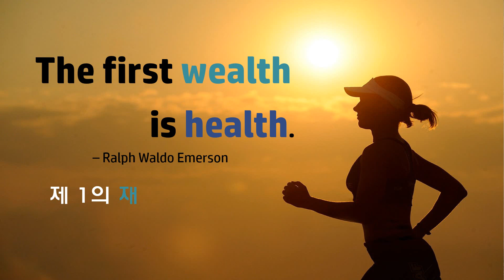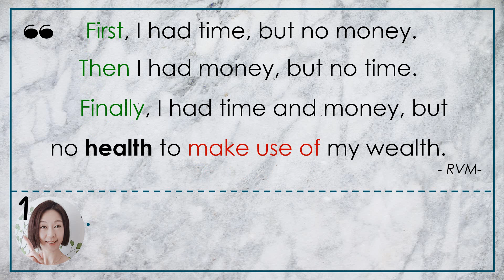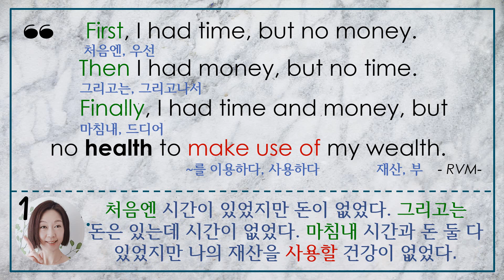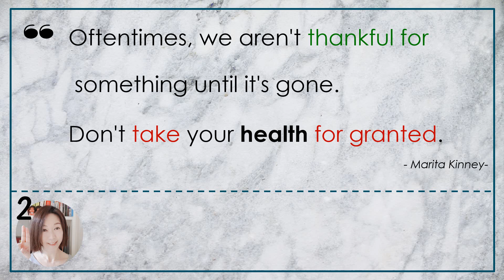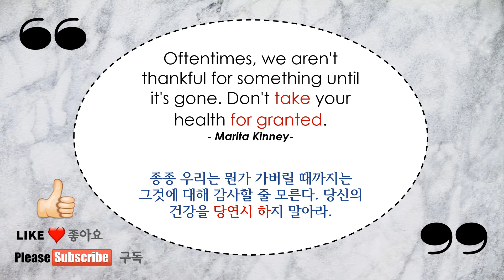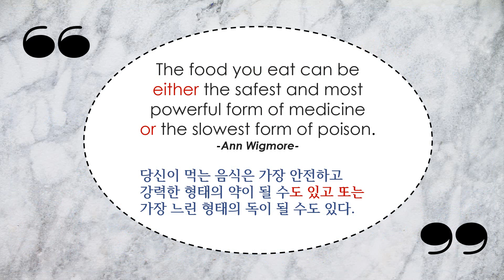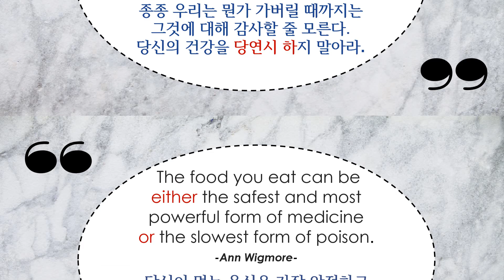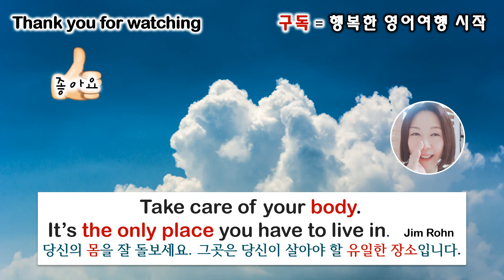영어명언으로 영어공부&마음공부 #9 | 건강이최고 😷 영어낭독 |영어독해 |동기부여 | Mindfulness in English | HEALTH | Be healthy n safe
안녕하세요~ 조앤쌤이예요.
다들 '건강'하신가요?  영어명언을 통해 영어다지기, 마음다지기..오늘의 주제는 요즘들어 더더욱 절실해지는 단어 [건강]입니다.
눈으로 잘 보고, 귀로 잘 듣고, 입을 크게 벌려 따라 읽으시는 것 잊지마세요. plus, 직접 문장 하나 하나 써보시는것도 강추합니다.  온 감각으로 영어를 내재화 시켜 보세요. 학습에 나도모르게 가속도가 붙습니다.
Hi, friends!
This is Joanne, sharing 3 motivational English quotes about HEALTH.
Watch, listen, and most of all, read each quote aloud so that you can internalize every single sentence you learn today.
Have fun and stay safe and healthy, especially with what's going on all over the world right now. ;;; (You would know what I mean if you read this around April 2020. )